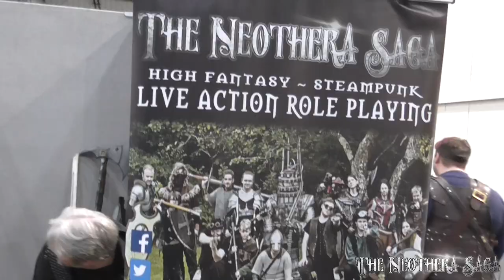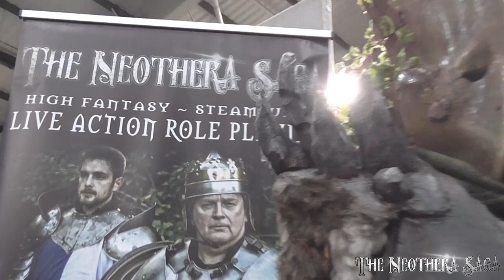UK LARP Vlog | Exeter Film and Comic Con 2018 | Neothera Saga Exeter Devon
Join us promoting LARP at Exeter Film & Comic Con September 2018. This video includes all entries to the cosplay competitions on Saturday and Sunday. A massive thank you to Showmasters staff for making us feel welcome and to everyone that took part in this video or our antics at the event.

Based in Exeter, Devon in the United Kingdom, the Neothera Saga is a uniquely themed live action role-playing (LARP) system created by a family unit in 2014, with our first game held in May 2015. Set in the fictional world of Neothera, the game has its roots firmly set in medieval, high fantasy and steampunk genres. The system focuses on story-driven, campaign-based, combat, puzzle and lore-orientated, immersive games set in a living, breathing world that develops according to your actions as a player or crew member.